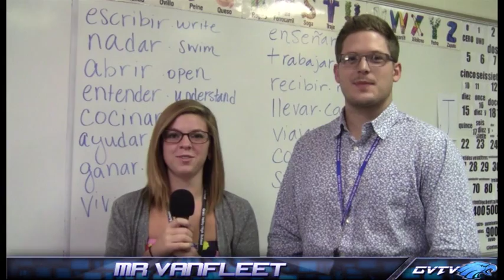GVTV Episode #1 (9/4/15)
Anchors: Marvick Alexander & Freddie Hernandez
Top Stories
New Teachers: Sydney Sallee, Hannah Shackles, Donald Weigel
Fall Sports: Kyle Clark, Elijah Allen, and Brandon Carlsen